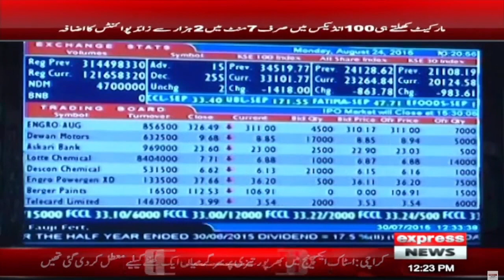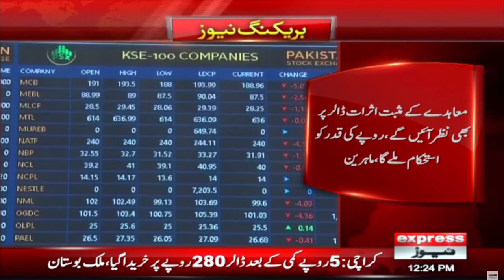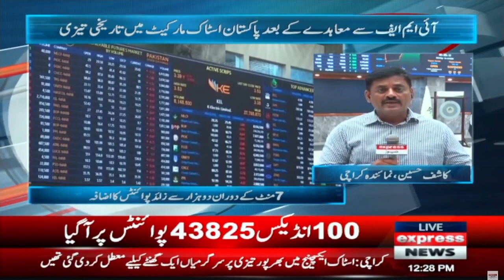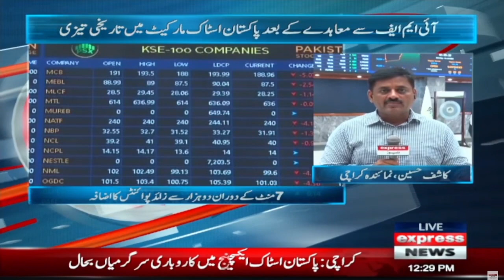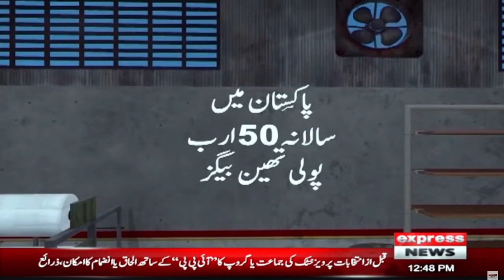Bulls take charge on PSX after Pakistan clinches IMF deal- 𝐍𝐞𝐰𝐬 𝐁𝐮𝐥𝐥𝐞𝐭𝐢𝐧 𝟏𝟐 𝐏𝐌 | Express News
Bulls take charge on PSX after Pakistan clinches IMF deal- 𝐍𝐞𝐰𝐬 𝐁𝐮𝐥𝐥𝐞𝐭𝐢𝐧 𝟏𝟐 𝐏𝐌 | Express News | 2 July 2023